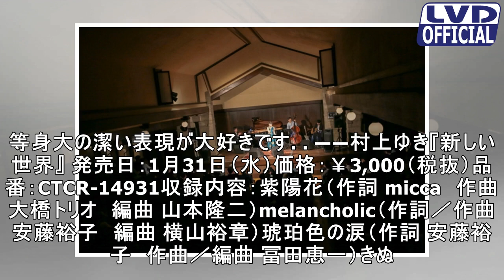笹川美和、デビュー15周年の幕開けとなるal発売。大橋トリオや安藤裕子らが楽曲提供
笹川美和が11月26日（日）、自由学園 明日館 講堂にて‹笹川美和 concert 2017 ～凩には襟巻と歌を～›を開催した。◆ライブ画像ステージは「金木犀」をオープニングに、アンコールラストの「今日」まで全14曲を披露。齊藤工の長編初監督作品『blank13』主題歌の「家族の風景」や、新曲「きぬぎぬ」「紫陽花」も披露するなど笹川美和の新しい世界を堪能できる公演となった。ライブ中盤には「皆さんに...
見て、購読してくださいのような共有、ありがとう!